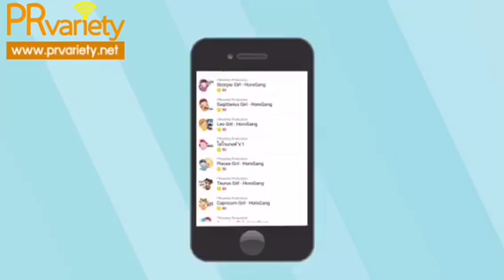บรรยากาศงาน Seven Steps นับ7 with Mark Prin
บรรยากาศงาน บรรยากาศงาน  Seven Steps นับ7 with Mark Prin กับเหล่าแฟนๆคนรักหมาก